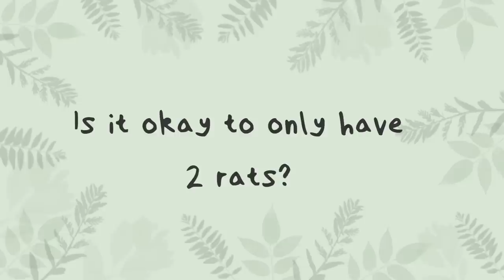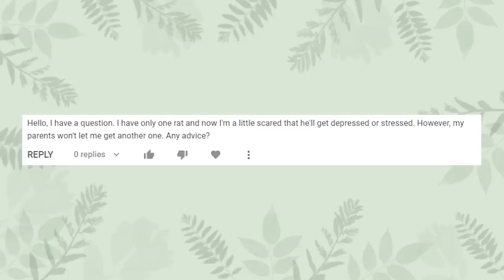Is it okay to only have 2 Rats?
How many rats do you have? Do you have a pair or a group? Today I wanted to talk about why I think it's beneficial to have more than just 2 rats.

Emiology
Unit 2
4 Blenheim Court
Peppercorn Close
Peterborough
PE1 2DU

(Please ensure anything sent is addressed to 'Emiology' otherwise it may be returned to sender, please add a return address just incase it does get returned. Do not send live animals to this address, it is not checked regularly, they will perish.)